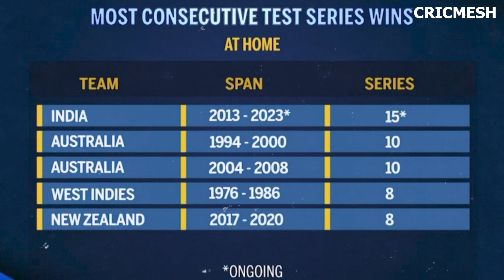Greatest ever domination in test history at home soil ft. India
Indian team dominance in test cricket
Indian team home dominance
Indian team test record of last 10 years
Greatest ever dominance in test history by India
India vs Australia
Indian cricket team in test cricket at home
India have won back to back 15 test series
India haven't lost any test series since 2012
India have intact test record at home
India clean sweeps 8 out of 15 test series
Indian team comparison with 70s great westindies team
Indian team comparison with early 2000s Australian team